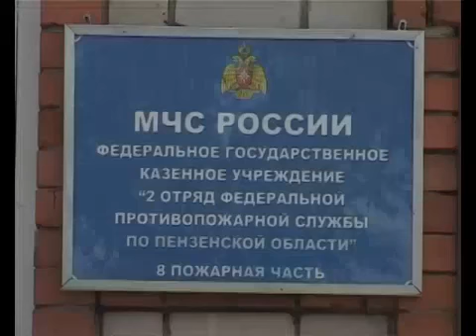В Кузнецке школьники вошли в команду по пожарно прикладному спорту